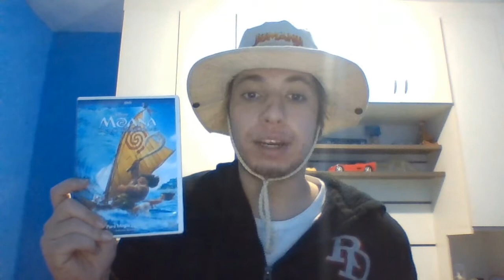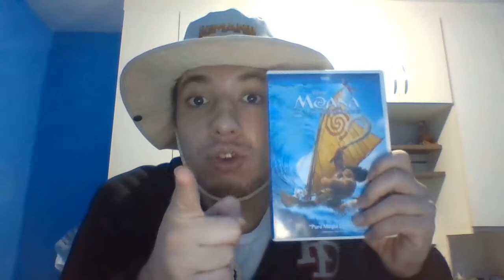Avisos Cinema Geral #86 - Sequência De Moana Da Disney